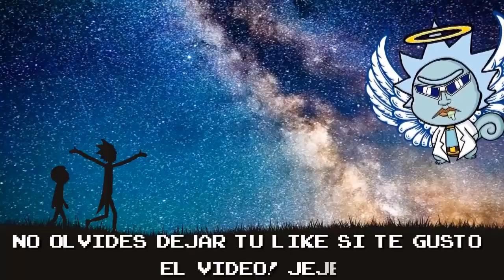ME VA A CAER UN METEORITO!! BLACK FRIDAY STEP UP! - Dragon Ball Legends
►►DIRECTOS DE VIERNES A DOMINGO!